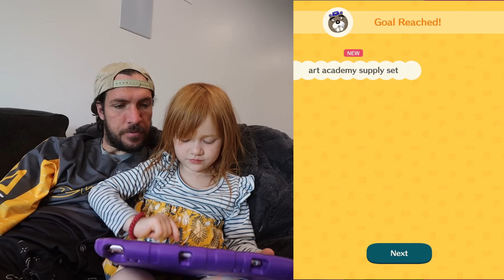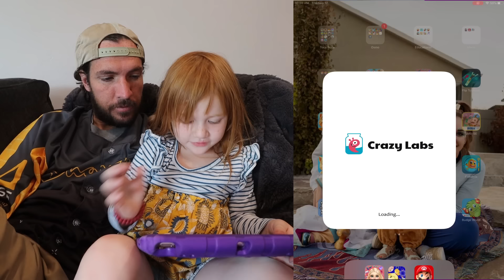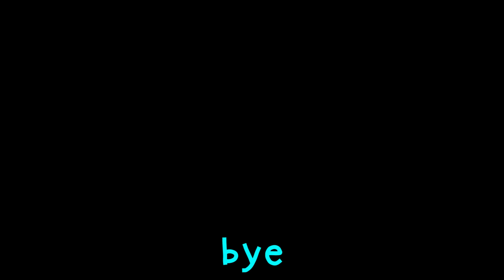ADLEY iPAD TOUR!! playing Barbie Dream House, Princess Makeover, Toca Town pretend play, app reviews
Adley and Dad play our favorite games and more..

HEY EVERYBODY!! Welcome back to my App Reviews!! Today I got to do whatever I wanted!! That's a great idea if you ask me!! My dad and I went downstairs to play on the iPad but then I got turned into a robot!! Dad had to chase me around the room and when he caught me he had to program my brain to stay focused! When I turn into a robot I become crazy!! We then started our playing my apps! I first wanted to play Barbie Dreamhouse Adventures! We can do so many cool things in there! We can cook food, we can get a makeover, and we can even go surfing just like Hawaii!! After playing that game for a while I decided to play animal crossing! It's one of my favorite Nintendo games and now it's on my iPad! You can go fishing, decorate your house, and talk to other friends all over the world!! We then played a lot of games! We played a fish game where we had to match colors, we played toca town, and we played a game where we can give barbie a princess makeover!! It was so fun playing these games with my dad! After we were done playing, we snuck upstairs and played with Niko!!

my last video - 2 PiNK FLAMiNGO PETS!! Adley and Niko Learn to feed and potty train new pretend pet animal friends

my dad's last video - Trapped inside PiRATE PRiSON!! can Adley & Niko escape the ship and play with water balloon babies?